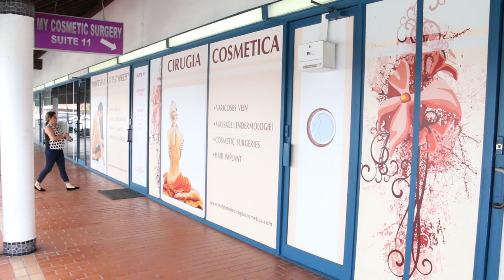My Cosmetic Surgery. Ven y conócenos.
Descubre con tus propios ojos, por qué somos la clínica NUMERO UNO de TODA la nación.